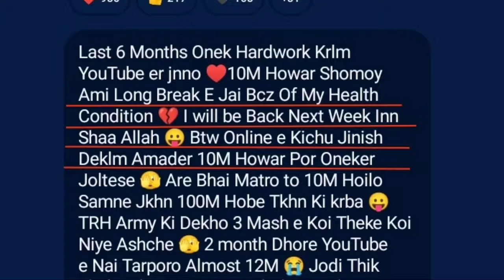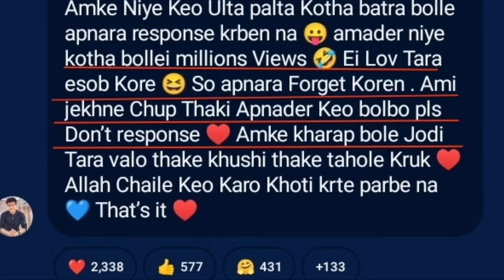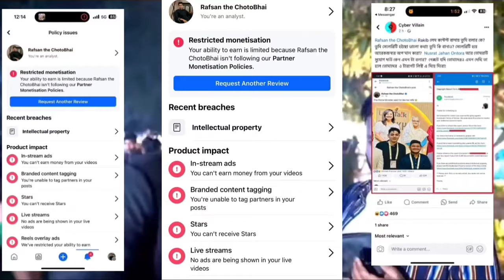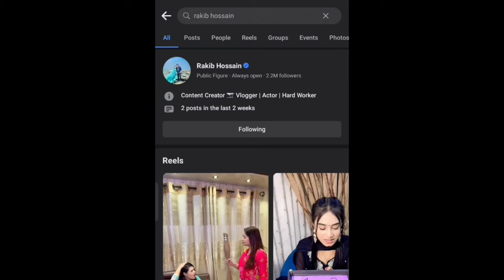এবার লাইভে Rafsan TheChotoBhai কে ধুয়ে দিলো Rakib Hossain | রাফসানের গোপন তথ্য ফাঁস! Earning ও বন্ধ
এবার লাইভে এসে Rafsan TheChotoBhai কে ধুয়ে দিলো Rakib Hossain | রাফসানের গোপন তথ্য ফাঁস! Earning ও নেই | Nusrat Jahan Ontora, Ritu Hossain |  Tawhid Afridi | RS Fahim Chowdhury

Rakib hossain vs Rafsan The Chotobhai
Rafsan The Chotobhai vs Rakib hossain
Rafsan The Chotobhai vs Rakib hossain vs tawhid afridi & Rs Fahim Chowdhury
Rakib Hossain, Nusrat Jahan Ontora & Ritu Hossain Facebook strike & hacked